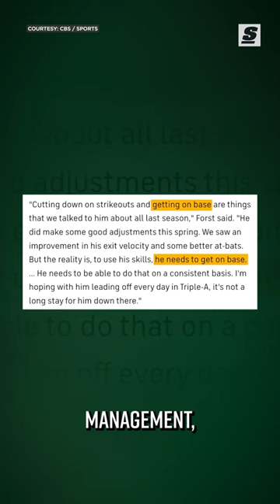Was Oakland Athletics’ Esteury Ruiz Sent To The Minor Leagues For Wearing A Wristband? 🤯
Written & Narrated by: Levi Smith (@levismithh | Instagram)